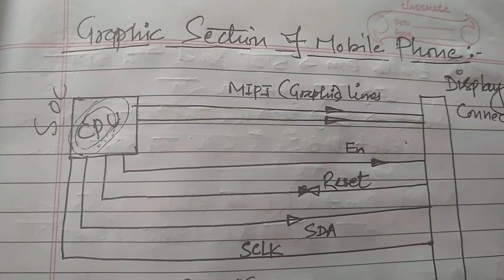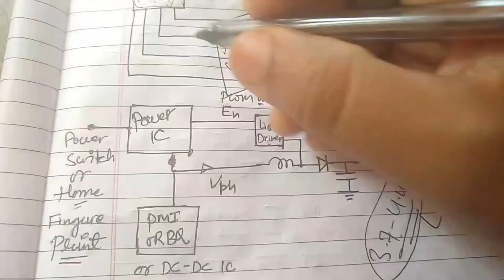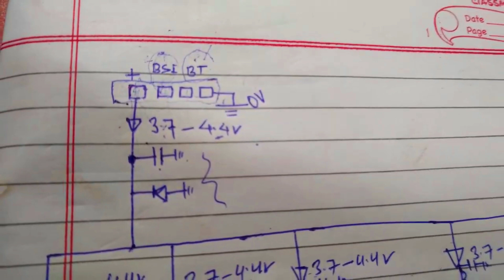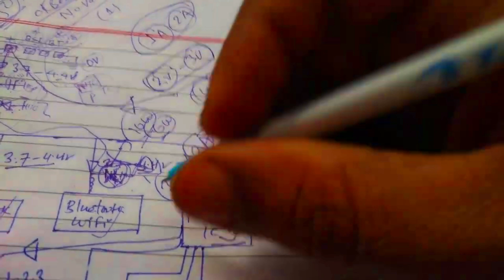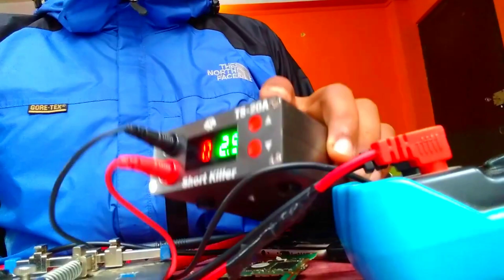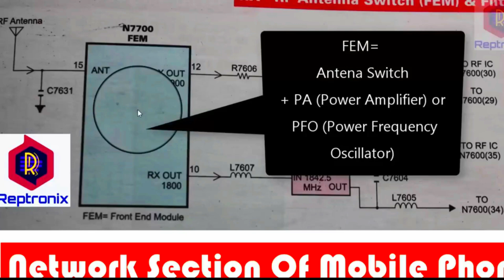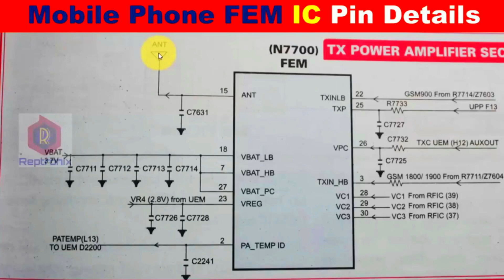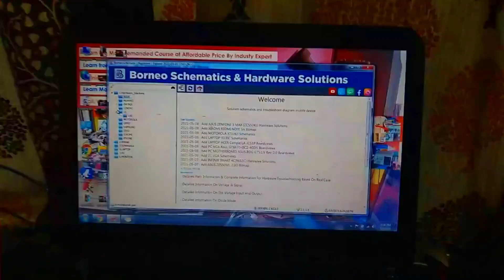Mobile Repairing Complete Course FULL VIDEO - MOBILE REPAIRING CHIP LEVEL COURSE FOR FREE IN HINDI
Mobile Repairing Complete Course FULL VIDEO - MOBILE REPAIRING FULL COURSE FOR FREE
In today’s video, you will get to know  mobile repairing course in Hindi for free then watch this video and you will get all you want. All lessons of mobile repairing course are combined in this video which  will give you full knowledge of mobile hardware repairing? Learn now!
Youtube pe agar aap ko mobile repairing complete course free me sikhne ko mile to kaisa hoga.. sayag aachha ya bahut aachha ..to lijiye aap sabhi ke liye ish channel par mobile repairing a to z lessons free me le kar aa gaya hu ..jo aap ko expert banayega aur kisi bhi jagahpe mobile repairing ka business karne ke liye aap skilled ho jaoge... aap jitna kisi institute me paise dekar nahi sikh pate us se kahi jada aapko mobile repairing ki complete course free video me milege. ish video ko last tak dekhe aur khud ka busineessuru kare jo aap ko life me sucess aur paisa bana kar de .
mobile repairing aaj ka sab se best money making business hai jo kabhi  bhi kam nahi hoe bala . bas aap ko mehant se reairing sikhna hai aur mobile repairing ke harek kam ko 10 se 20 bar practice karna hai aur aap mobile repairing me expert ban jaoge ..
Dosto aagar aap mobile repairing kaise sikhe soch raho ho to ye video ko last tak dekho ..mobile repairing ka complete course ke liye full video ko dekhe aur mobile repairing me expert bane.                  ? Learn now!